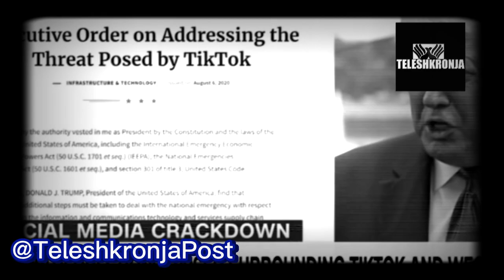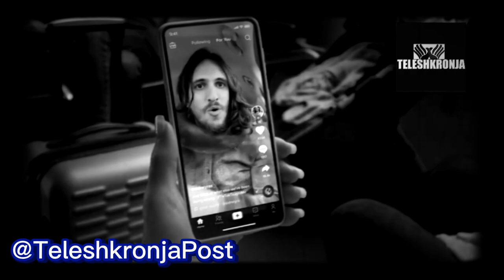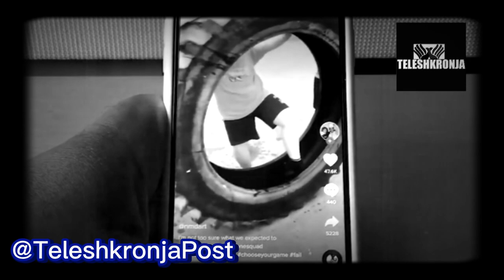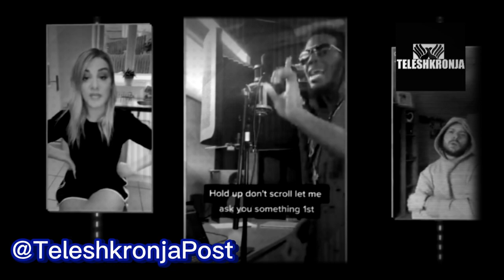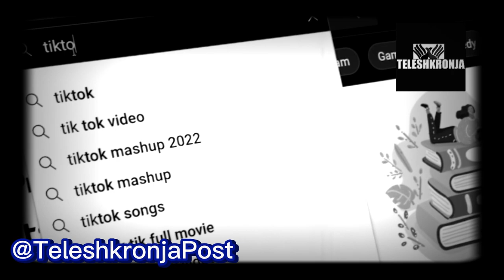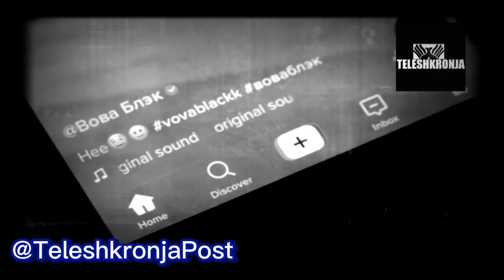Rreziku nga TikTok dhe pasojat KATASTROFALE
Rrjetet sociale: TikTok u krijua nga një kompani kineze e quajtur ByteDance. Kompania u themelua në vitin 2012 dhe fillimisht ofroi një aplikacion të quajtur Douyin, i cili ishte i disponueshëm vetëm në Kina. Në vitin 2017, ByteDance lançoi TikTok, një version të Douyin-it për përdoruesit jashtë Kinës.
Shefi i spiunazhit të Mbretërisë së Bashkuar ka paralajmëruar njerëzit që të mendohen dy herë para se të përdorin TikTok dhe të kenë parasysh se çfarë informacioni ndajnë në aplikacion. Jeremy Fleming u bëri thirrje prindërve që të jenë të ndërgjegjshëm se si fëmijët e tyre po përdorin TikTok dhe ndajnë të dhënat e tyre personale.